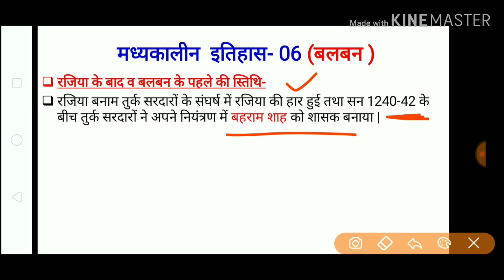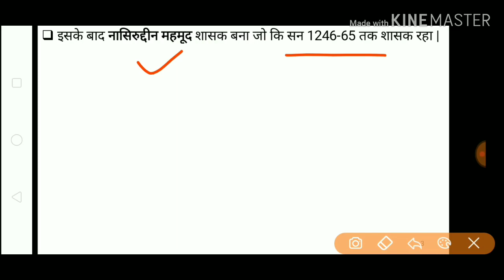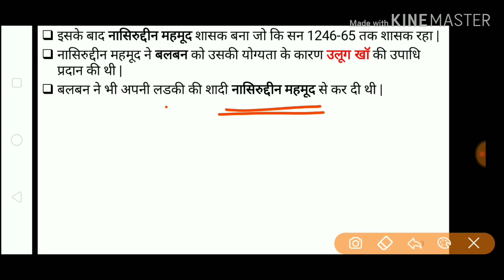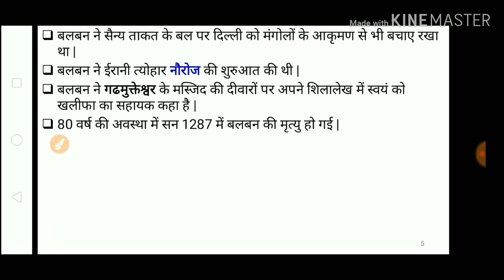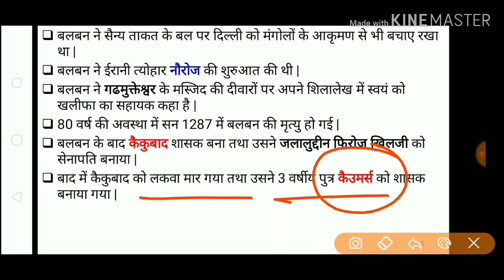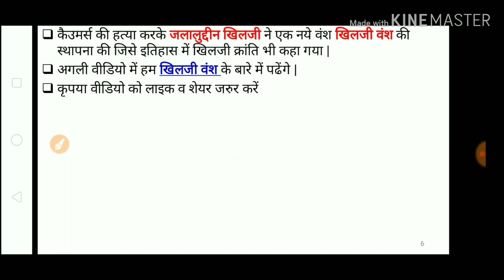इतिहास-06 गुलाम वंश | गयासुद्दीन बलबन | History Based on NCERT For SSC RAILWAY UPSC POLICE all exams